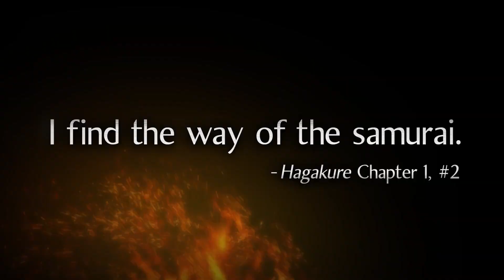Nioh - Alpha Demo Announcement Trailer | PS4